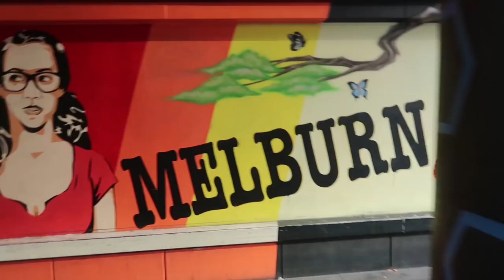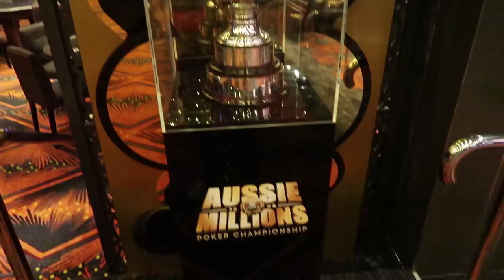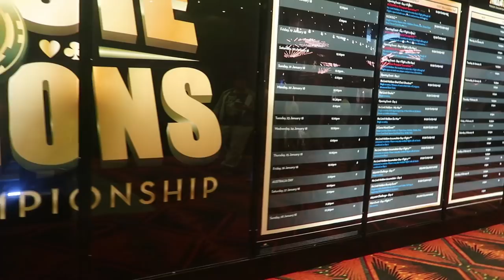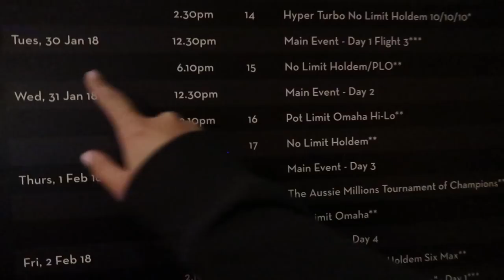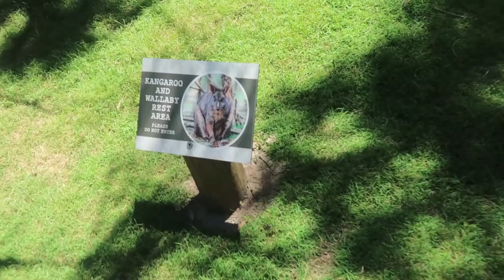High Stakes Poker VLOG - AUSSIE MILLIONS $25k event - Solve For Why Chronicles Ep 21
Berkey heads down under to hang with the kangaroos and try his luck in the Aussie Millions.

1. "La Cuidad" - Odessa
2. "Roadhouse Blues" - The Doors
3.  "The Way We Move" - Langhorne Slim